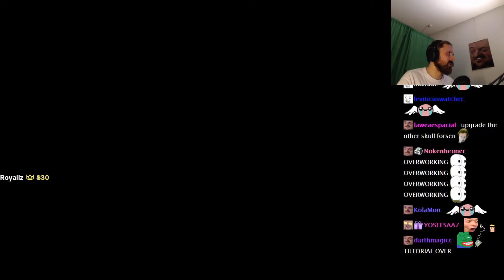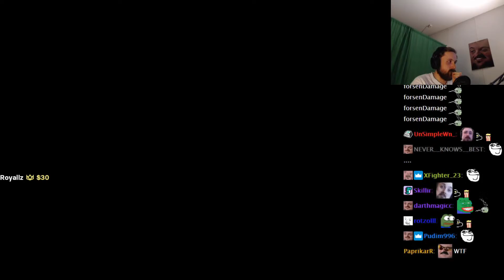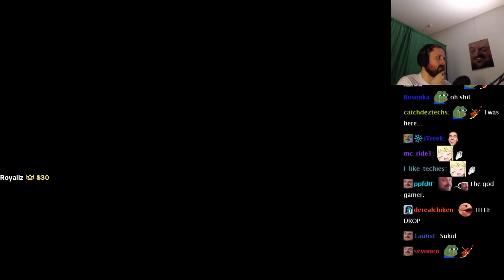Forsen Plays Skul: The Hero Slayer - FINALE (With Chat)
Forsen Plays Skul: The Hero Slayer - Finale